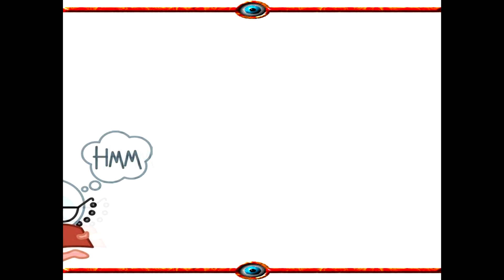ABS-CBN WALANG LEGAL BASIS UPANG PATUNAYAN ANG PAGMAMAY-ARI NG ABS-CBN!!!!!!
ABS-CBN FRANCHISE HEARING
WALANG ARBITRAL AWARD ANG ABS-CBN